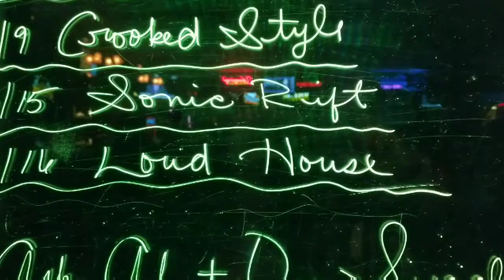Gig week vlog Katz :may 2018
Rock n roll Adventures with sparkx and j*essential